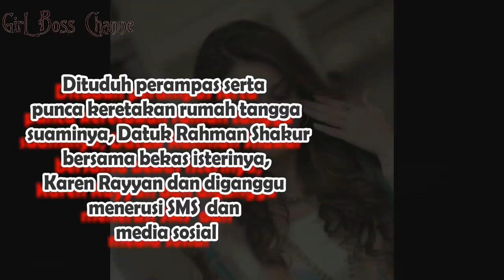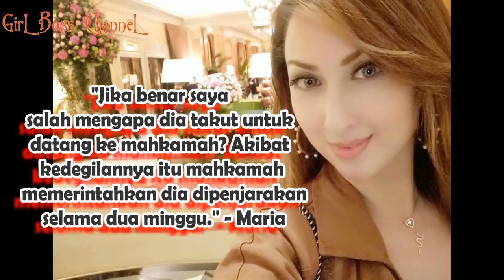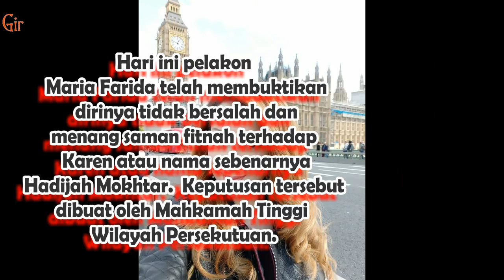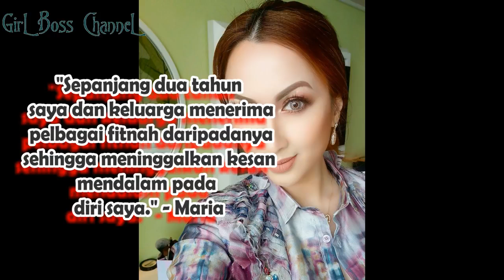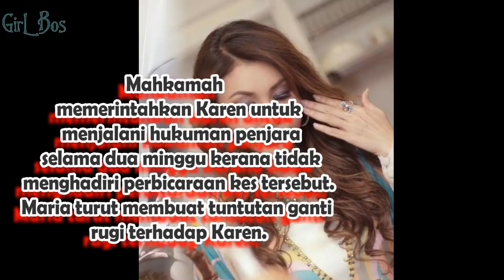Maria Farida Menang Saman Fitnah Bekas Madu